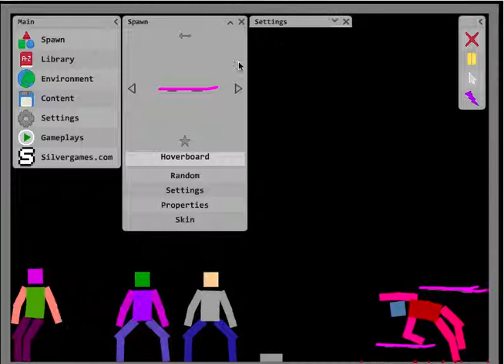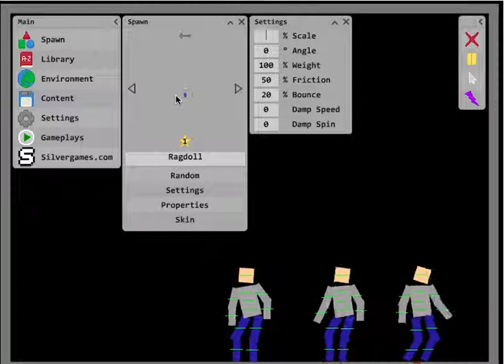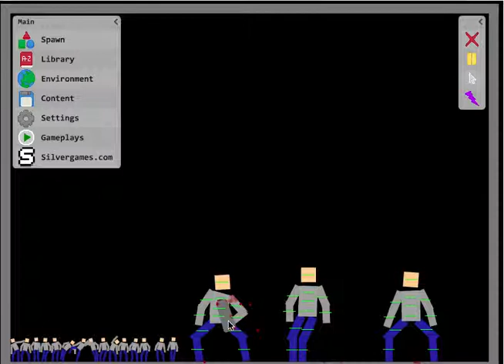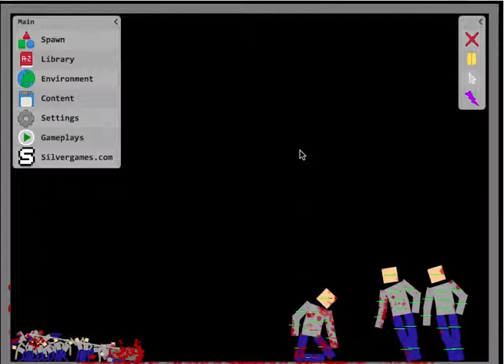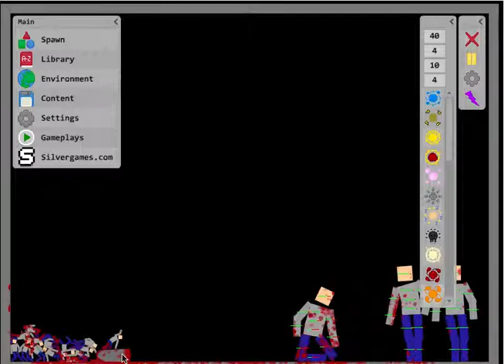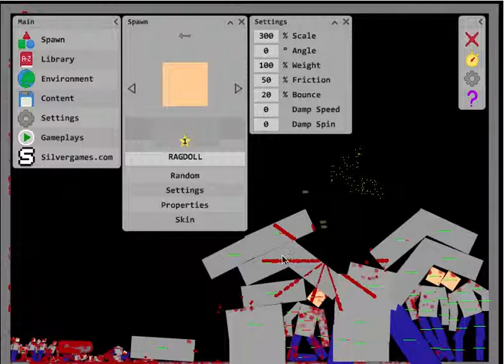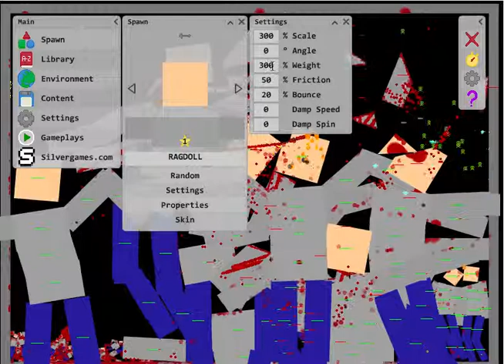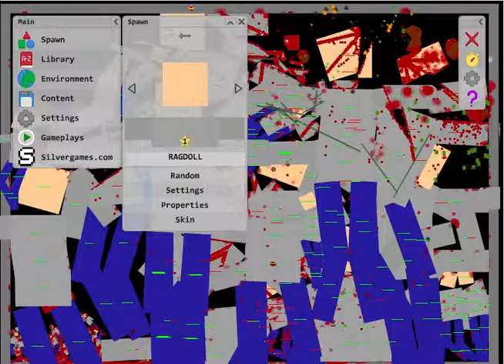I spawned Giant Ragdolls and THIS HAPPENED: manipulate a doll 2 #5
I broke the game so badly this time